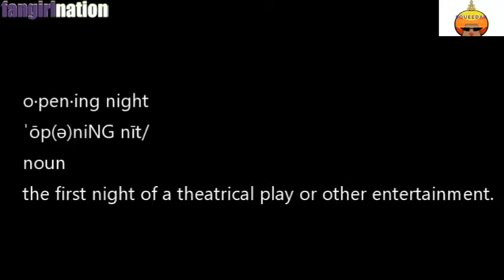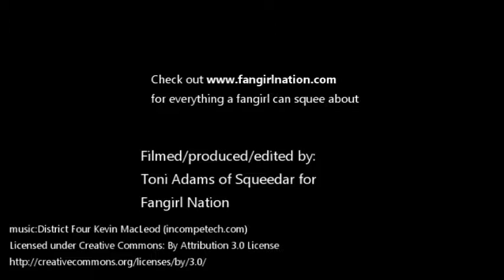Opening Gala of the 2017 Los Angeles Asian Pacific Film Festival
The  33rd Los Angeles Asian Pacific Film Festival opened with a sold out screening of  the 15th anniversary of "Better Luck Tomorrow" (Directed by Justin Lin).

Although there was no red carpet opportunities, still enjoy this quick highlights of the opening night!